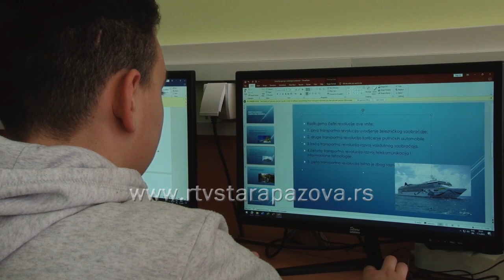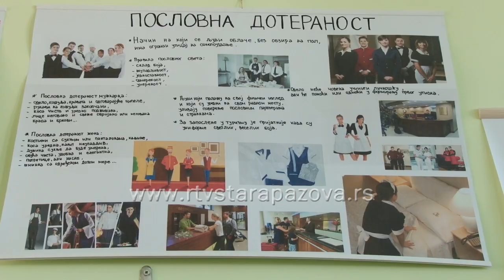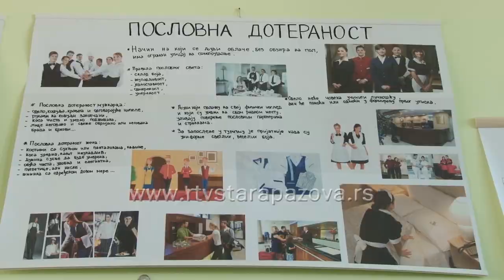Budući turistički vodiči hotelijeri menadžeri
Od ove školske godine u srednjoj Ekonomsko - trgovinskoj školi Vuk Karadžić u Staroj Pazovi otvoren je novi obrazovni profil - turistički tehničar i nastava se obavlja po dualnom sistemu.  Upravo sada kada budući srednjoškolci razmišljaju šta da upišu, možda ih sledeća priča navede da se odluče za ovaj smer koji je, kako su nam rekli učenici prve generacije ovog profila, veoma zanimljiv. I sledeće školske godine će upisati jedno odeljenje od 30 učenika.